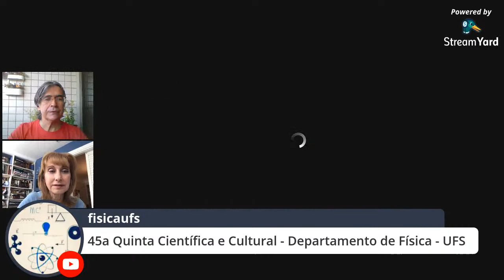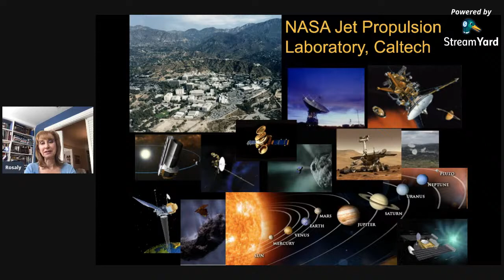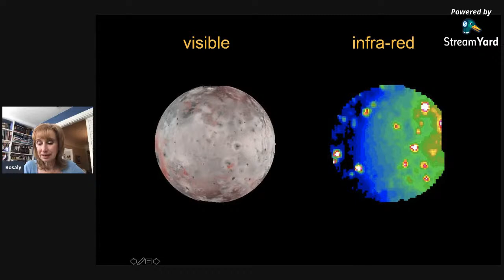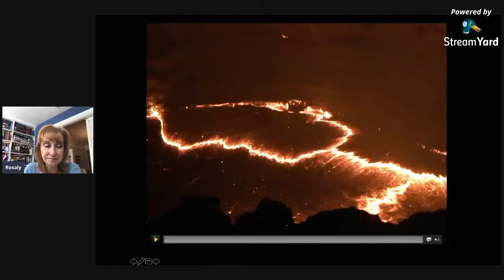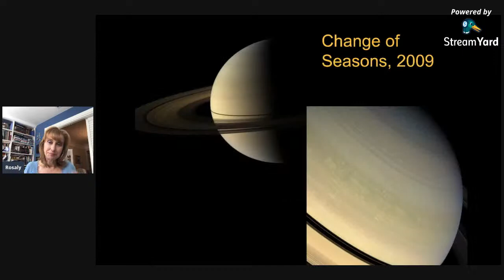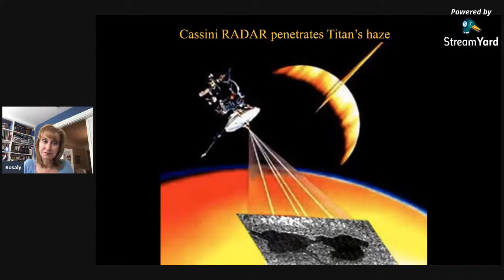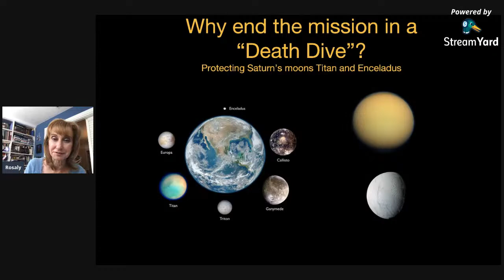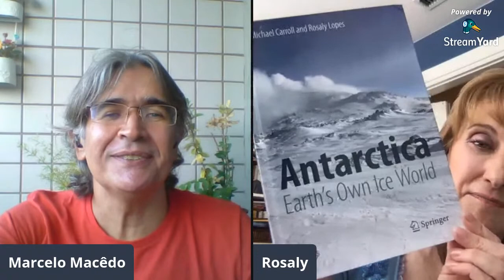45a QCC - A missão Cassini a Saturno e Titã - Rosaly Lopes (NASA)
Quinta Científica e Cultural (QCC) - Evento de divulgação científica e cultural do Departamento de Física da UFS
Cultural: A música instrumental de Saulo Ferreira